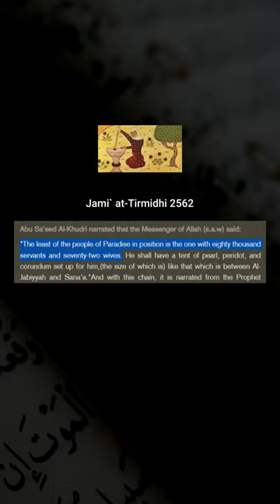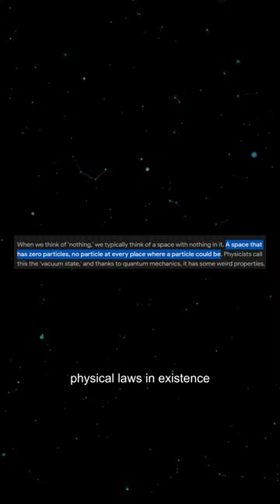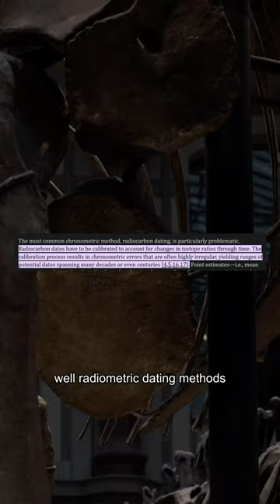72 Virgins in Jannah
Jannah will be a sex paradise of little boy servants and many virgins my brethren.